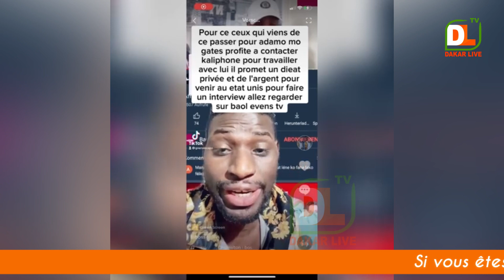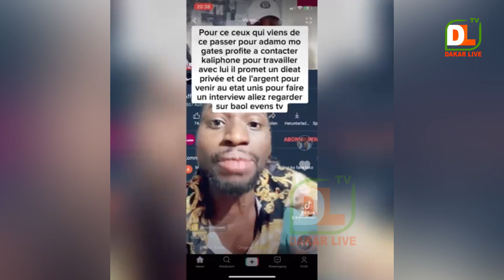Rapatriement de Adamo au Sénégal mo gates prépare un jet privet pour kali et fait la guerre